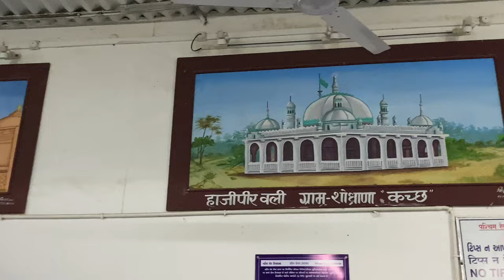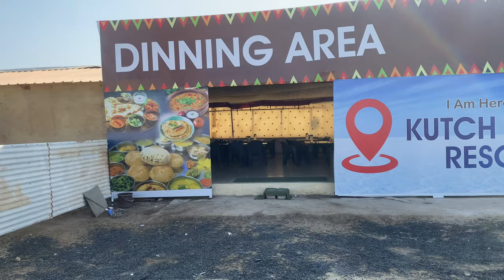Rann Utsav Ep-1 | Best & Budget Stay At Tent Near White Rann @ 6999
*WITH*
               SHREEJI HOLIDAY
 *🔹𝐖𝐇𝐈𝐓𝐄 𝐑𝐀𝐍𝐍 𝐔𝐓𝐒𝐀𝐕🔹*
       *💫𝔹𝕆𝕆𝕂𝕀ℕ𝔾 𝕊𝕋𝔸ℝ𝕋𝔼𝔻💫*
*🎪2 NIGHT 3 DAYS STAY AT LUXURY TENT 🎪*

*🚌BHUJ RAILWAY STATION TO BHUJ RAILWAY STATION*

*🔹PACKAGE COST RS: 6999/-00*
 *[PER PERSON ON FOUR SHARING]*
*🔸MEAL PLAN : (BREAKFAST & DINNER)*🔸

*3 NIGHT 4 DAY PACKAGE *
*PACKAGE COST PER PERSON ON 4 SHARING ₹ 9500/- *

INCLUDING ON PACKAGE
BREAKFAST
DINNER
SIGHTSEEING